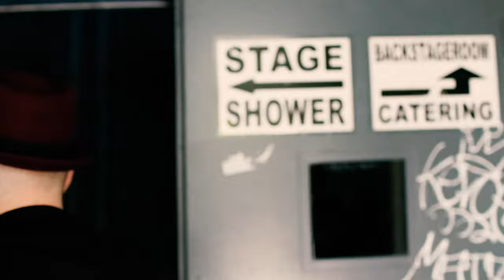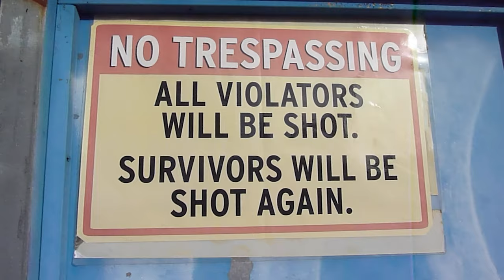Billiges Bier und unsere Platten (Official Video)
Die erste Single von der neuen Go Go Gazelle-EP "Aufstand am nördlichen Ende der Couch.

Und bald auf Tour:
Release Shows:
1.3. Stuttgart, Keller Klub
2.3. Ulm, Club Schilli
(beide mit Elfmorgen)

Support für Kapelle Petra:
5.4. Frankfurt a.M., Nachtleben
6.4. München, Backstage
11.4. Nürnberg, Matrixx
12.4. Köln, Club Volta
13.4. Hannover, Musikzentrum

Support für Rantanplan:
4.5. Augsburg, Neue Kantine